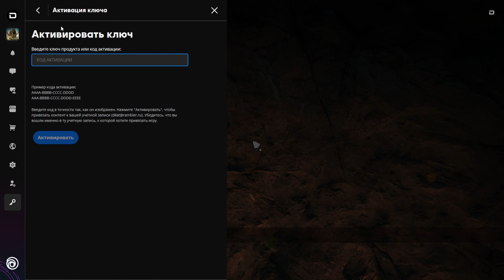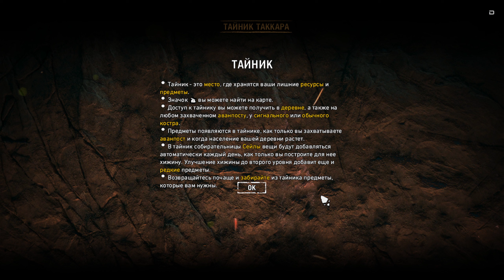Прохождение Far Cry Primal (Часть 1)